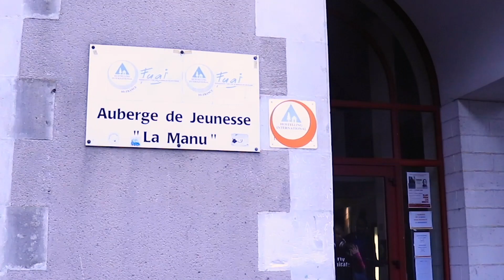Week End à Nantes - Hip Opsession - SMeuJ PRoD - Février 2020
Week end à Nantes organisé par le SMJ de Pierrelaye (95).
Festival de danse Hip Hop, "HIP OPSESSION 2020"